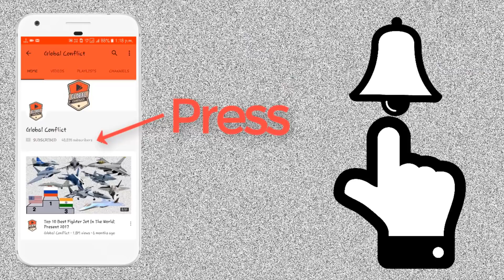Vietnam, Philippines, Oman, Indonesia ने Pakistan Navy को दिखाया उसका औकात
While India has been participating in high-value naval exercises in recent weeks, after taking necessary precautions, countries all over the world are cancelling visits or exercises with Pakistan, giving Covid as the reason.

The deployment of the PNS Saif, a guided missile frigate and the PNS Nasr, a Chinese built replenishment tanker, to the east and south-east Asia has been cancelled. The 70-day visit included visits to Nha Trang in Vietnam, Guangzhou in China, Manila in The Philippines and Muara in Brunei in May and then, Saif would go to Lumut in Malaysia and Nasr, to Belawan in Indonesia. The entire visit to six countries has now been cancelled.

Similarly, Oman has told Pakistan that ships can only be allowed in its ports for fuel and logistics. No one would be allowed off the ship and there could not be diplomatic visits.

Meanwhile, Exercise Malabar, involving India, the United States of America, Japan and Australia continued with minor modifications, keeping in mind Covid related safety measures. There have also been naval exercises with many other friendly countries including Russia, Singapore, Bangladesh and Sri Lanka.